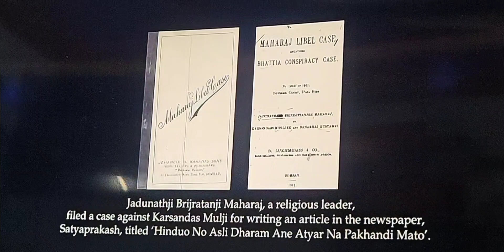MAHARAJ series | Netflix series